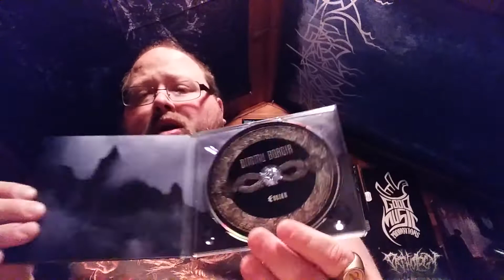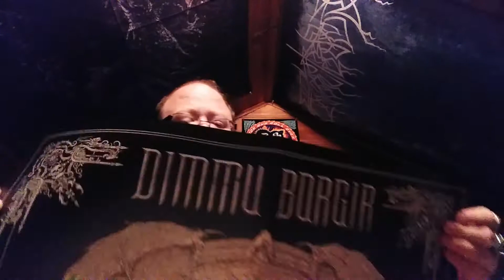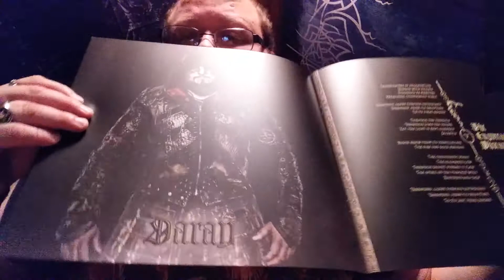Unboxing the new Dimmu Borgir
Showing what comes in the limited box edition of the latest Dimmu release